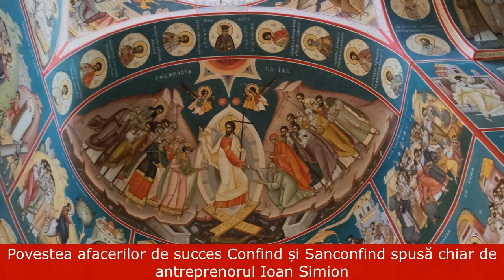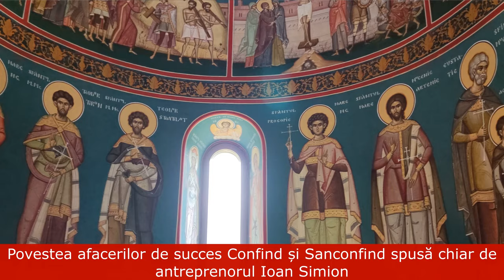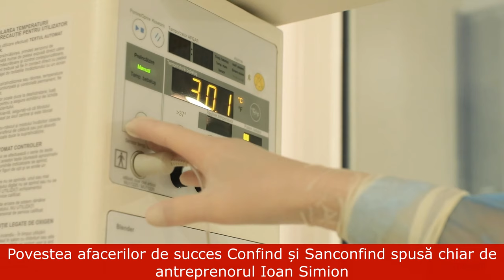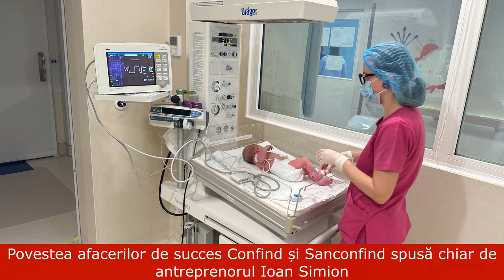Interviu cu Ioan Simion despre rețeta afacerilor de succes Confind și Sanconfind